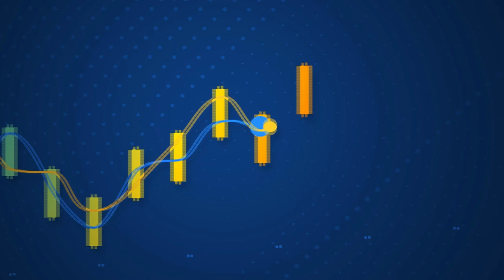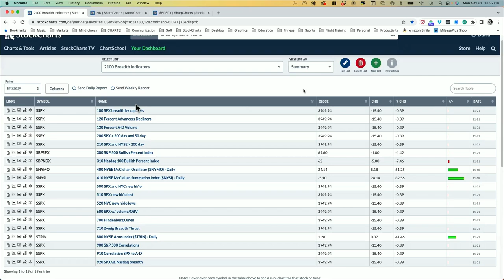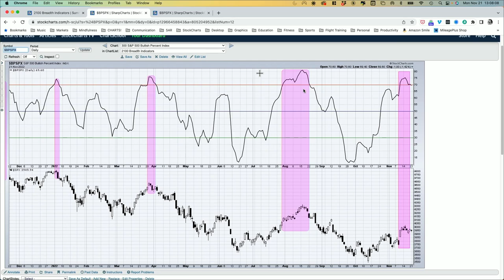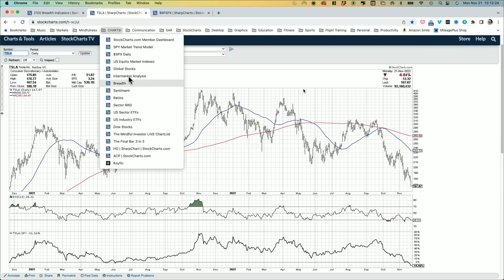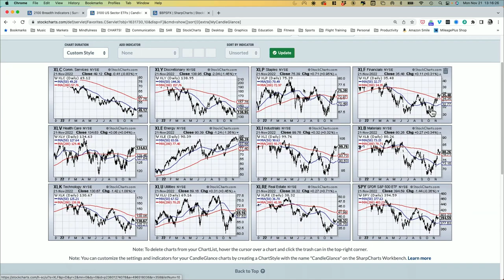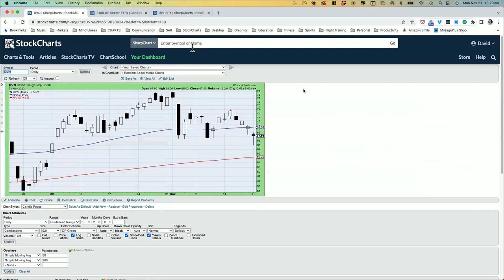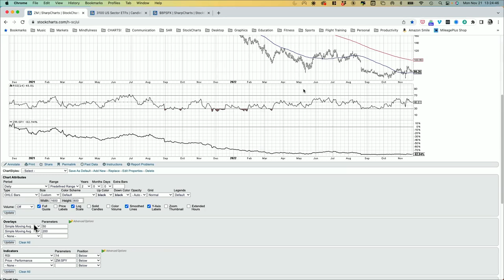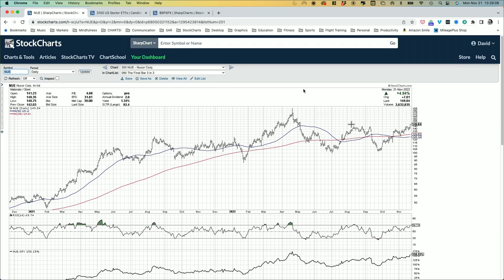Bullish Percent Indexes Signal Exhaustion | David Keller, CMT | The Final Bar (11.21.22)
Host David Keller, CMT reviews the Bullish Percent Indexes for the S&P 500 and Nasdaq which have both recently triggered bearish signals.  He also reviews key stocks on the move including TSLA, DVN, COP, DIS, SJM and ZM.

00:00 - Intro
02:37 - Market Recap
10:12 - Sector Setups
17:48 - Shifting Stocks
25:43 - 3 in 3: Nasdaq Composite ($COMPQ), Diamondback Energy (FANG), Nucor Corporation (NUE)